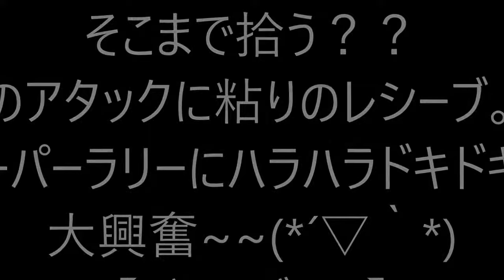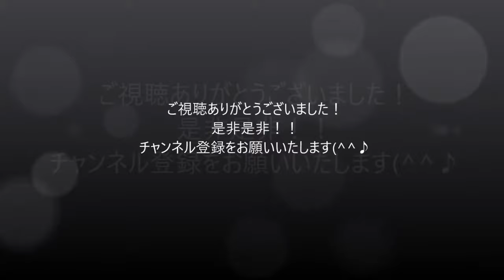【カッコいい】そこまで拾う？？驚異のアタックに粘りのレシーブ。まさに神業。凄技スーパーラリーにハラハラドキドキで大興奮~~(*´▽｀*)【バレーボール】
【カッコいい】
まさに神業。凄技連発！
驚異のアタックに鉄壁のブロック＆粘りのレシーブでどこまで続くスーパーラリー。
ハラハラ、ドキドキ大興奮がとまりません！！

●　【バレーボール】化け物級のスパイカー達！これが世界のスパイクだ！！【衝撃】Spike of the world【volleyball】
●　【バレーボール】伝説のセットアップ　トスがもう漫画レベル【スーパープレイ】Volleyball